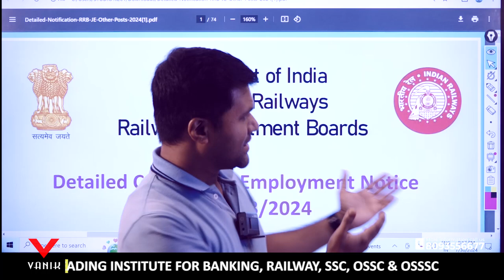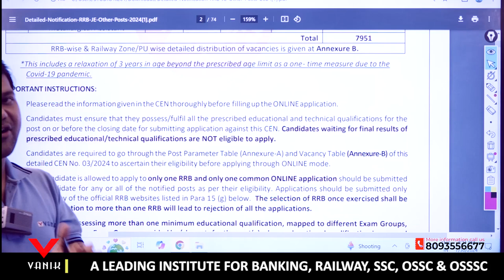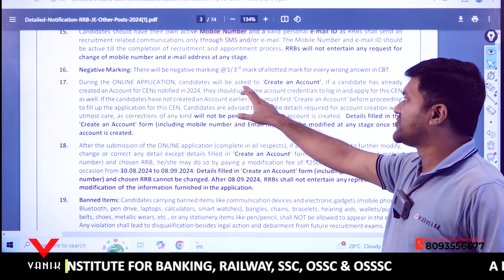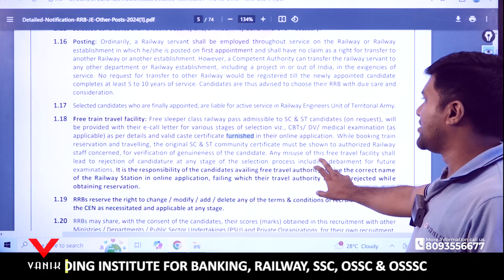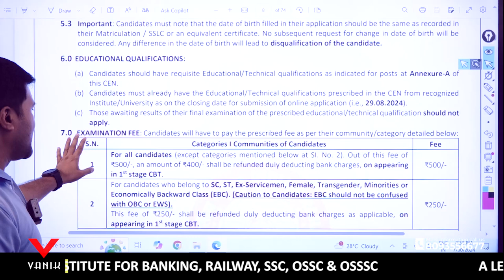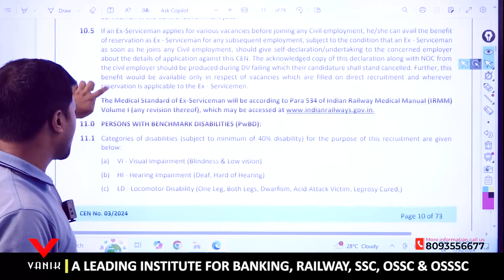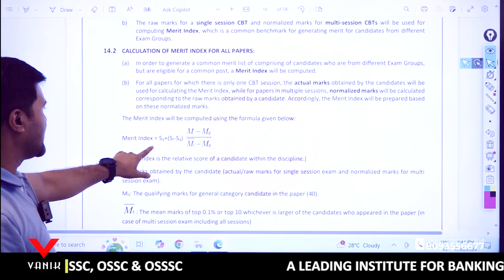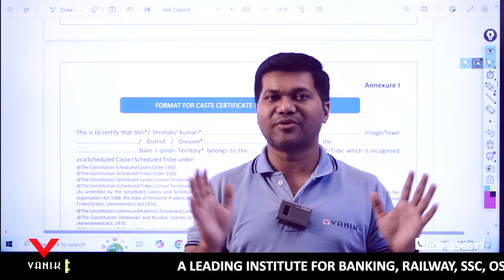RRB JE Notification 2024 | Total Vacancy 7951 Posts | VANIK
RRB Junior Engineer || Chemical Supervisor || Metallurgical Supervisor & Other Recruitment 2024

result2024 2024